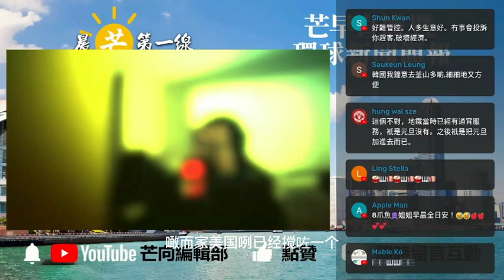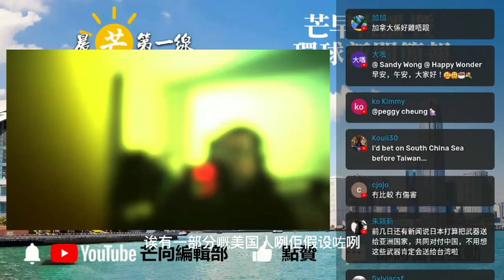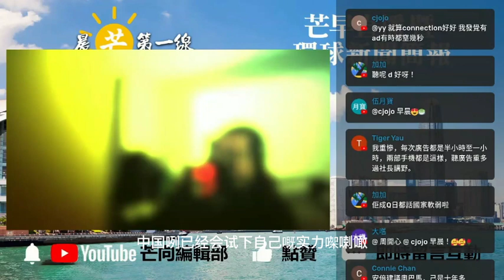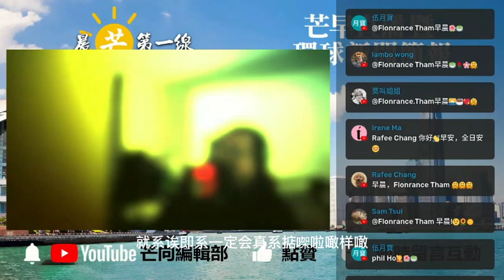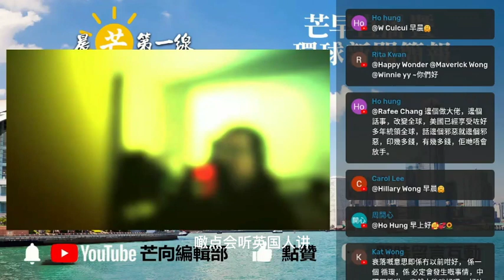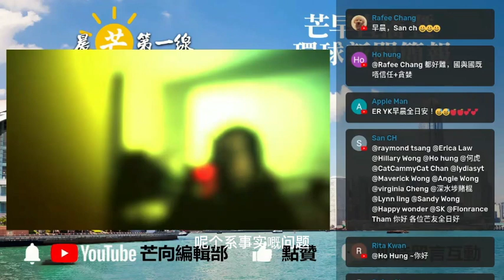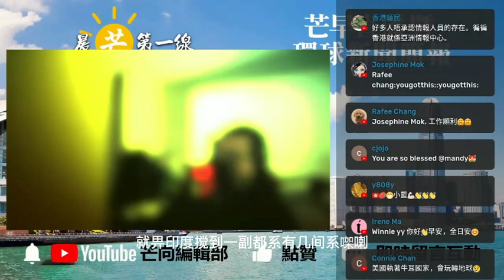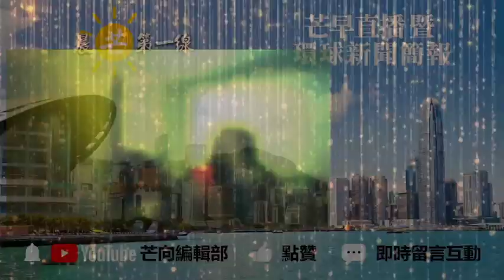20221108S 美國圍堵中國的五國聯盟，四方聯盟加英國會不斷多方位挑釁！